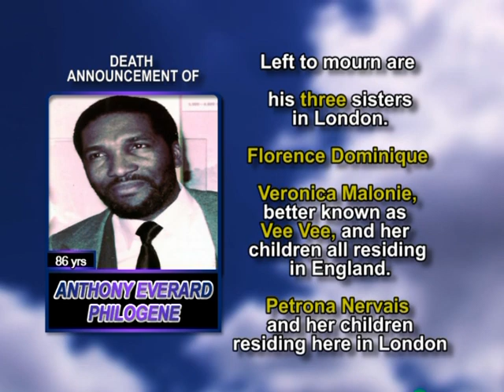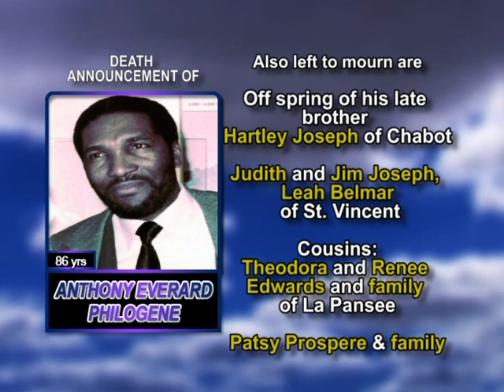Anthony Everard Philogene long